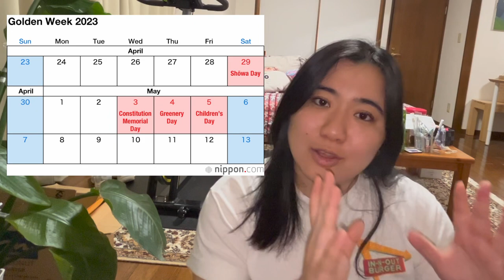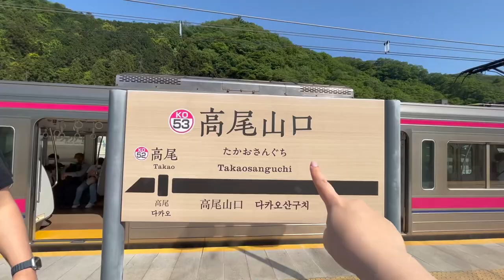Golden Week 2023 | 5 day weekend vlog!!💛